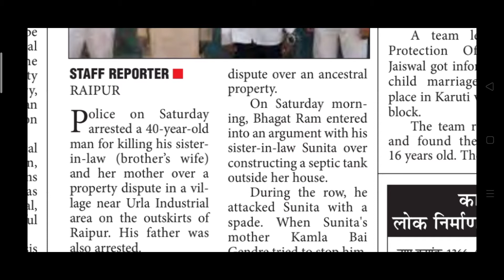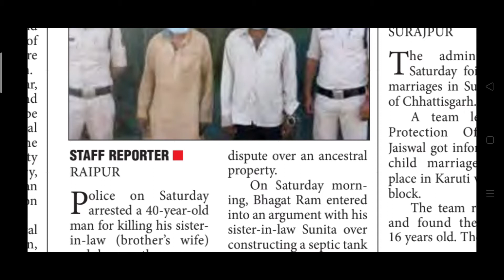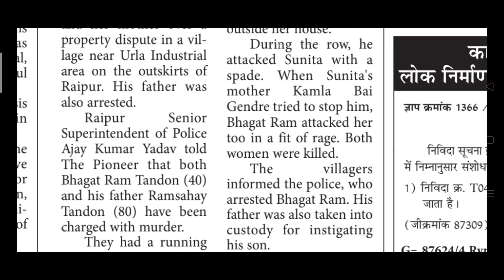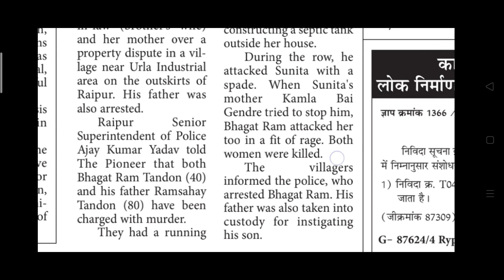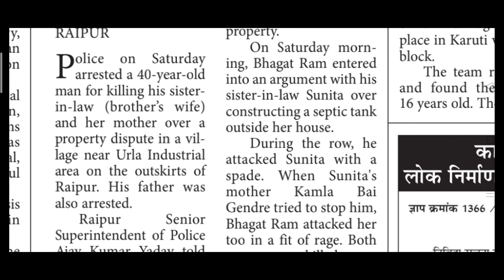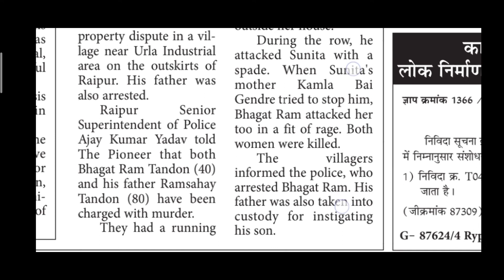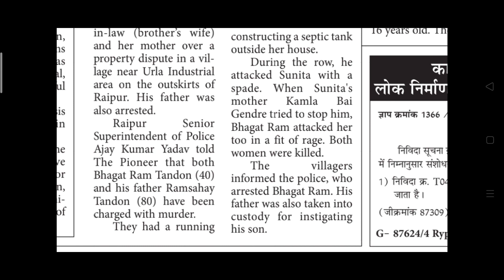English newspaper से अंग्रेजी पढ़ना सीखे || English by Krishna Sharma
Hello guys,

This video is about how to learn English through English newspaper.It is an important part of English learners.By the help of English newspaper you can boost your English speaking skills.

Into music in this video :-